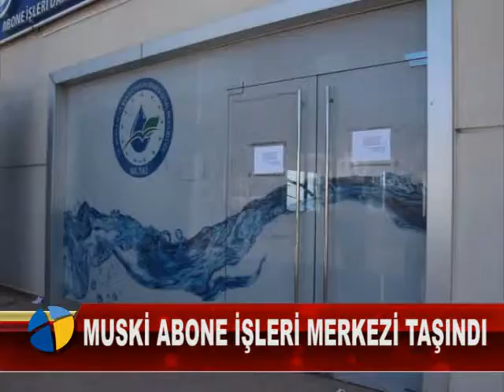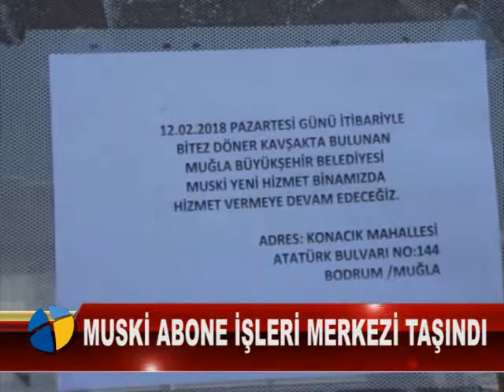MUSKİ ABONE İŞLERİ MERKEZİ TAŞINDI